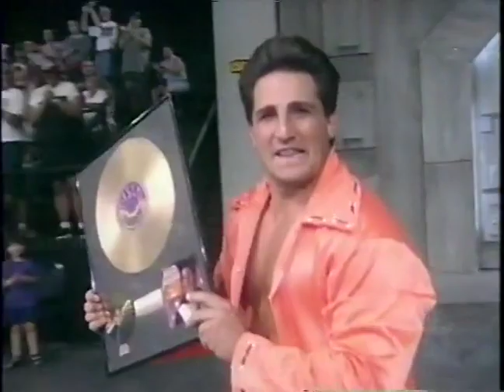Lord Steven Regal vs Disco Inferno Saturday Night July 20th, 1996